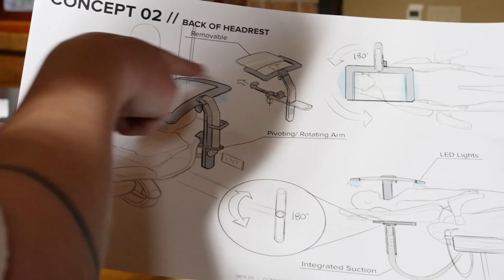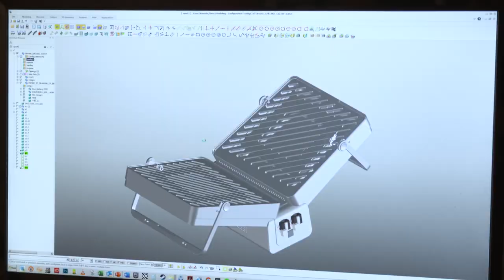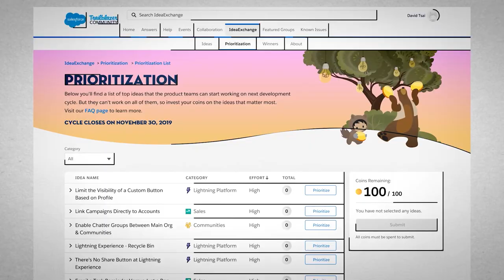What Goes On Behind The Scenes At America By Design?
Presenters and judges from America By Design discuss the challenges they face working on the show, as well as the impact they feel communicating the world of design to the general public.